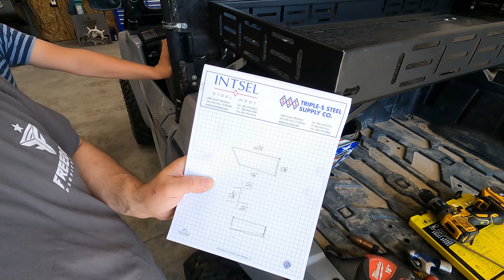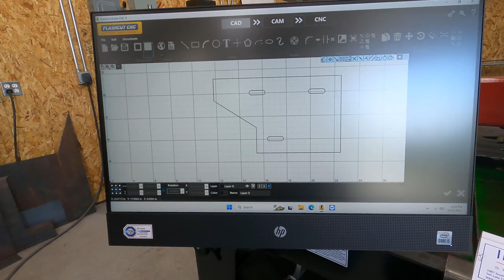Side by Side cargo box fabrication and welding modification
In this one, we take a factory cargo box on this Yamaha Wolverine RMax 1000 side by side, and modify it to slide it as far forward as possible, to get as much room as possible for cargo. We use the CNC plasma table to design, draft, and cut it. We use the press brake on the ironworker to brake it. and then we TIG weld them up, and give them a quick paint job before installing them back on the machine. We show a handy Super Cool Tool, and we also go over a new accessory for the 2024 Chevy Silverado 3500HD. Hope you guys enjoy!